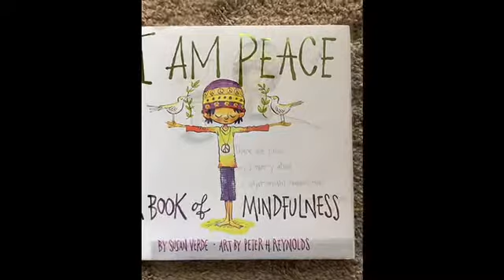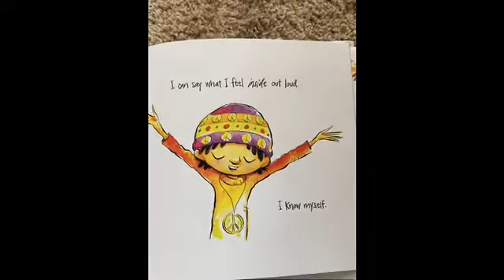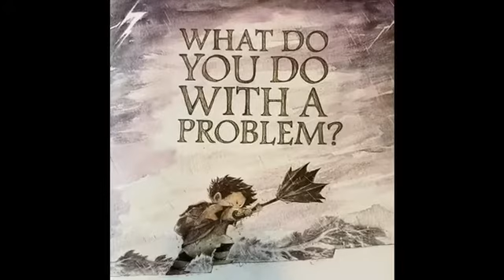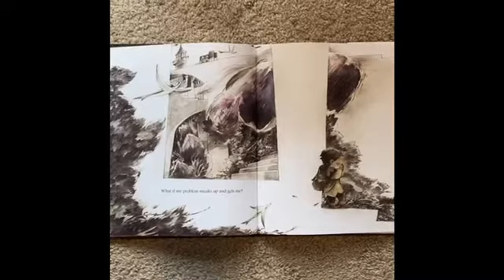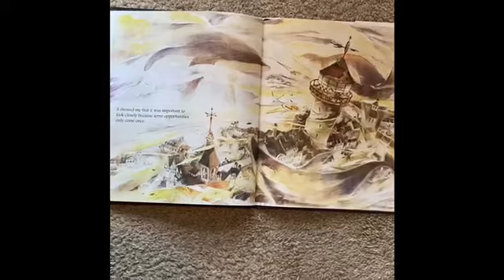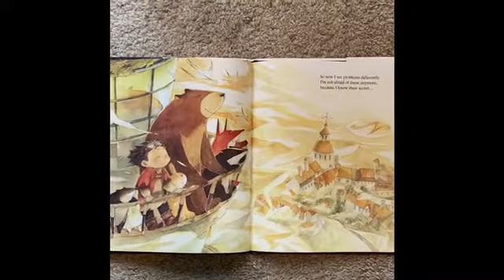What do you do with a problem